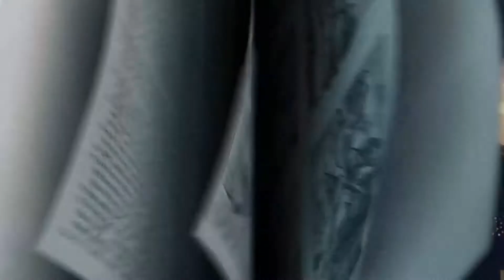Zacchaeus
This week we look at what Forgiveness meant to Zacchaeus!

Orange 252 Curriculum Video.